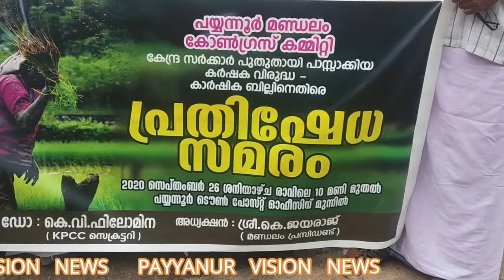PAYYANUR VISION NEWS